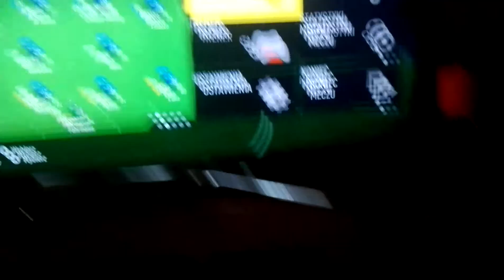mecz cz 2 1/4 fainału Ligi Europy Szalke - Ajax Amsterdam 9:2 podsumowanie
3,27 min  Traoré  4 min  Höwedes 89 min Éric Maxim Choupo-Moting 90 min Embolo  6,34,58  min  Goretzka 25,32,56   min  Meyer